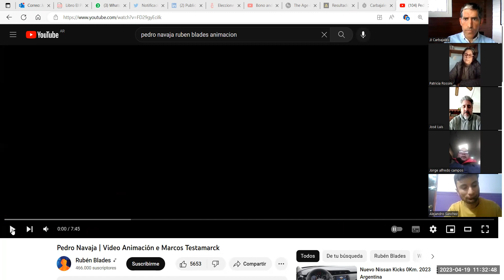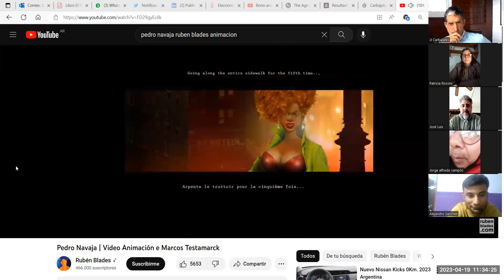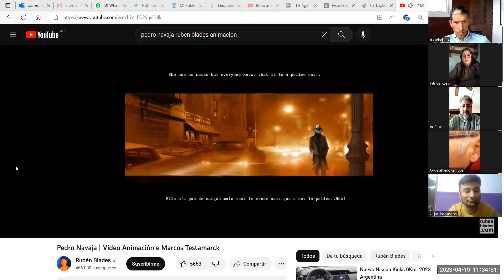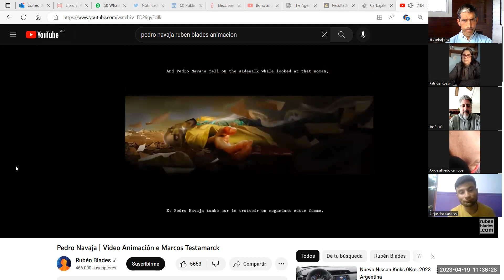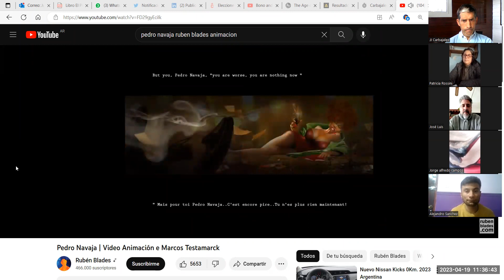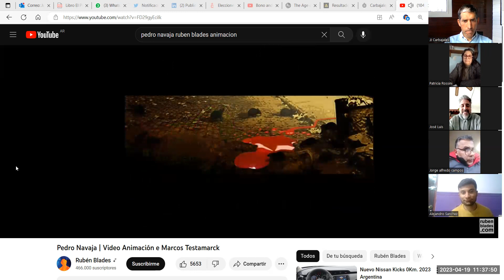UNPaz Análisis Jurisprudencial – Fallo “Cerámica San Lorenzo”.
Análisis del fallo de la CSJN “Cerámica San Lorenzo” del 4 julio de 1985.
Obligatoriedad de los precedentes de la CSJN.
Regla y excepción. Deber jurídico o deber moral.
Minuto literario: “Pedro Navaja (la vida te da sorpresas)” (Rubén Blades).
Com. A1 miércoles de mañana – Docente JJ Carbajales